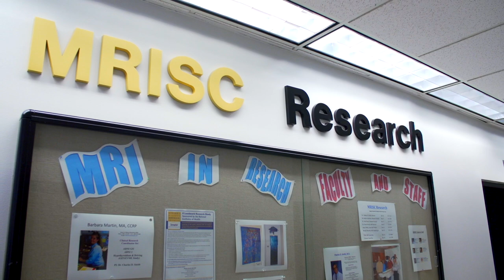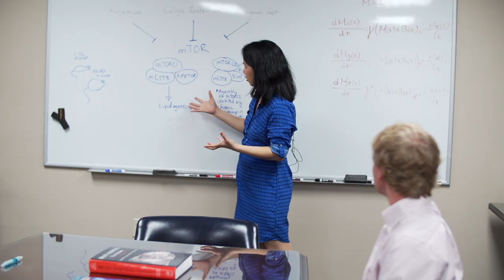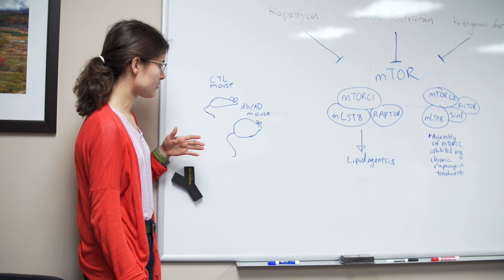Ai-Ling Lin: Identifying Interventions to Slow Brain Aging and Prevent Dementia